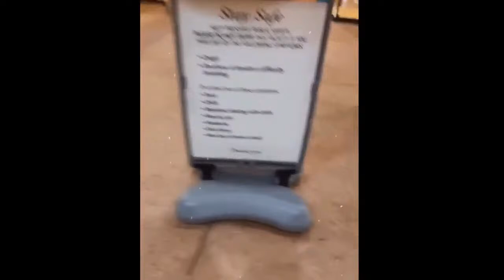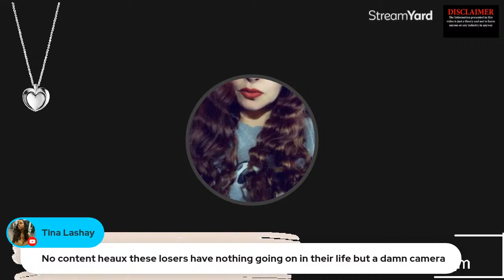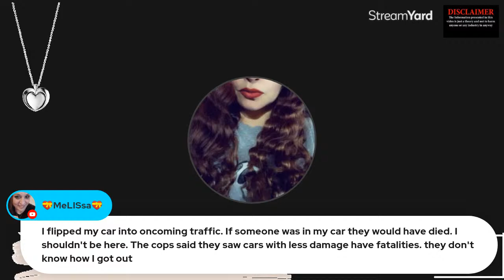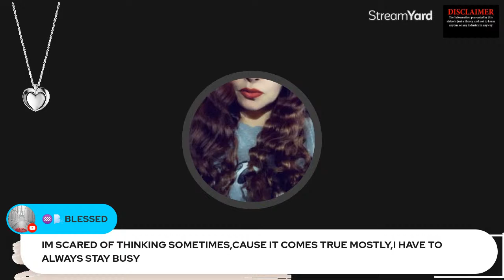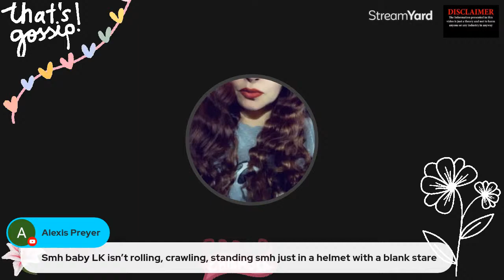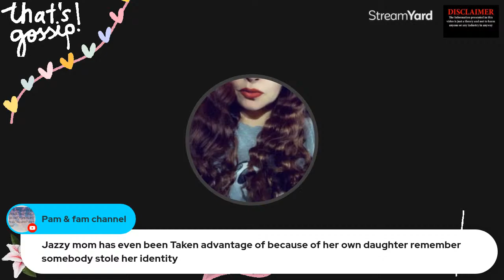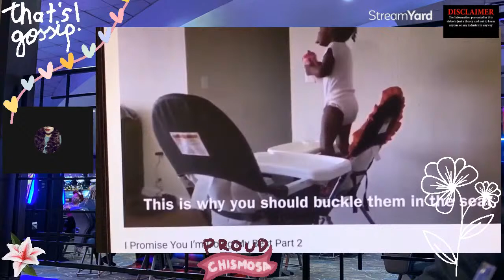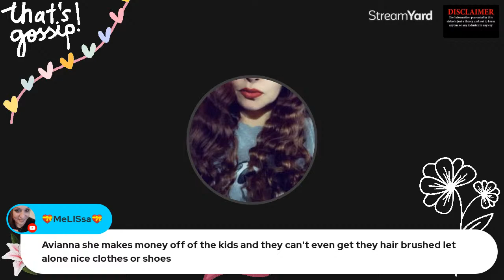tacohead tuesday|| cert did we all make it? || throw back react let’s talk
Welcome to the Erics channel, we live in AZ. This channel is for reactions, coomentary and reviews.

PROTECTED BY THE FAIR UDE ACT.